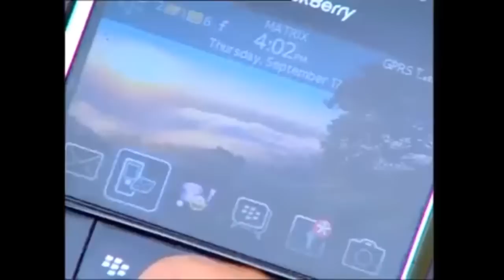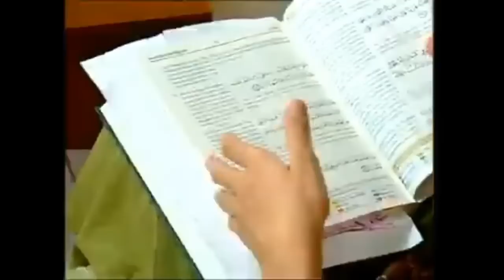PPT JILID 3 Eps 27 TAMAT Para Pencari Belum Menemukan TuhanNya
Pemeran
Deddy Mizwar
Melky Bajaj
Aden Bajaj
Isa Bajaj
Zaskia Adya Mecca
Akri Patrio
Annisa Suci Wulandari
Artta Ivano
Agus Kuncoro
Udin Nganga
Dara Rulyant
Anggia Jelita
Asrul Dahlan
Jarwo Kwat
Jaja Mihardja
Inneke Koesherawati
Teddy Syach
Erma Zarina
Tubagus Hafifi
Dimas Anggara
Miqdad Addau
Dina Lorenza
Nadya Fricella
Silvia Anggraini
Nurul Qomar
Tora Sudiro

Sinopsis
Chelsea (Melky Bajaj), Barong (Aden Bajaj), dan Juki (Isa Bajaj) adalah tiga narapidana yang baru bebas dari penjara. Setelah keluar dari penjara, Barong diusir dari komplotan curanmor lantaran sering menyanyi di pengadilan, Juki yang mantan copet ditolak mentah-mentah saat kembali ke rumah ibunya, sedangkan Chelsea ingin mengajak rujuk mantan istrinya, Marni (Anggia Jelita), tetapi Marni sudah menikah dengan Sumarno, polisi yang menjebloskannya ke penjara. Pada hari pertama bulan puasa, mereka bertiga secara tidak sengaja bertemu, lalu menyusuri Jakarta bersama hingga sampai di Musala At-Taufiq. Penjaga musala tersebut, Bang Jack (Deddy Mizwar) menerima mereka bertiga dan membimbing mereka ke jalan yang benar.
Karena ilmu agama Bang Jack sendiri pas-pasan, ia dibantu oleh Aya (Zaskia Adya Mecca) yang merupakan penjual kolak dan pengelola perpustakaan gratis dan paham soal agama. Aya adalah adik ipar Ustad Ferry (Akri Patrio), sang ketua pengurus musala, yang pamornya tengah menanjak setelah menjadi komentator di sebuah televisi. Belakangan pupolaritasnya tersaingi oleh istrinya sendiri, Haifa (Annisa Suci Wulandari). Aya juga mengalami kisah cinta yang berliku-liku dengan teman masa kecilnya, Azzam (Agus Kuncoro). Walau lamarannya sudah tiga kali ditolak, Azzam tetap pantang menyerah mengejar cinta Aya.
Di sisi lain kampung tersebut, Bang Udin (Udin Nganga), seorang hansip, dan sahabatnya Asrul (Asrul Dahlan) sering merasa kesal dengan Pak Jalal (Jarwo Kwat) yang merupakan orang paling kaya di kampung. Walaupun kesal, mereka tetap mendatangi Pak Jalal untuk diberikan pekerjaan pada saat mereka kekurangan uang untuk biaya hidup.
Seorang pelaut dan teman masa kecil Asrul, Baha (Tora Sudiro), muncul menemui Asrul saat kapalnya mendarat di pelabuhan. Baha yang bertato dan pemabuk menyebabkan permasalahan di mata Bang Jack. Selain itu, cerita percintaan Aya dan Azzam menjadi semakin rumit dengan terlibatnya orang ketiga yang selama ini menjadi sahabat mereka dan keponakan Pak Jalal, yaitu Kalila (Artta Ivano).
Dalam kisah Jilid 2, berfokus pada usaha dan keinginan Bang Jack untuk naik haji, mulai dari berbagai macam usaha ia lalui, seperti mengikuti turnamen karambol yang diadakan Pak Jalal. Namun uang hasil tabungannya demi naik haji harus ia relakan demi kelahiran anak Asrul, hingga keinginan Bang Jack untuk naik haji pun dibantu oleh Pak Jalal bersama 3 muridnya (Barong, Chelsea, dan Juki
Bang Jack, Juki, Barong, dan Chelsea baru pulang haji dari Mekah sehingga Udin dan Asrul ingin naik haji juga walaupun menggunakan cara yang salah. Bang Jack sendiri ingin kembali ke Mekah agar bisa meninggal di sana. Cinta segitiga antara Aya, Azzam, dan Kalila terus berlanjut hingga mereka akhirnya menentukan pilihan siapa yang akan saling menikah.
Sementara itu, RW mereka menjalani pemilihan ketua RW baru, tetapi Pak RT (Idrus Madani) yang lama berusaha untuk kembali terpilih. Baha terus menghabiskan waktu di kampung, hingga meminta dikuburkan di depan musala, permintaan yang sulit untuk dikabulkan karena dia adalah seorang pemabuk.
Dalam Jilid ini juga, Asrul harus kehilangan putranya yang lahir pada Jilid 2 akibat demam tinggi dan ketidakmampuannya untuk membawa sang putra ke Rumah Sakit mengingat kondisi ekonomi mereka.
Saat Baha meninggal, terungkap bahwa Baha adalah orang yang kaya dan memberikan uangnya untuk Baitul Mal dan naik haji Asrul.